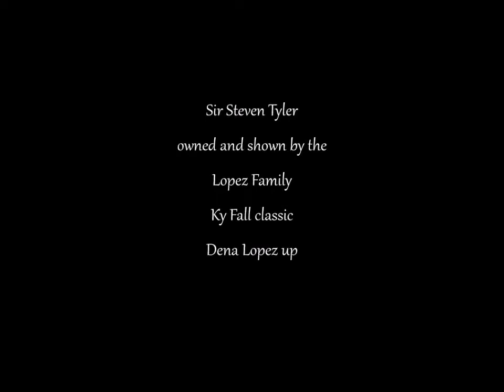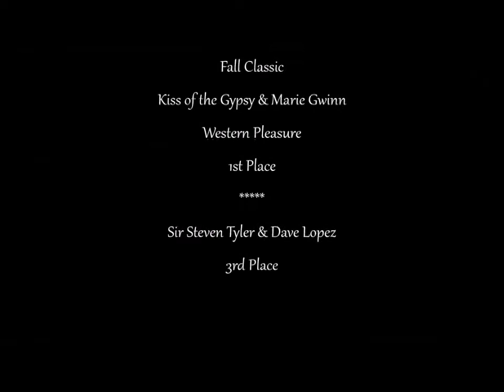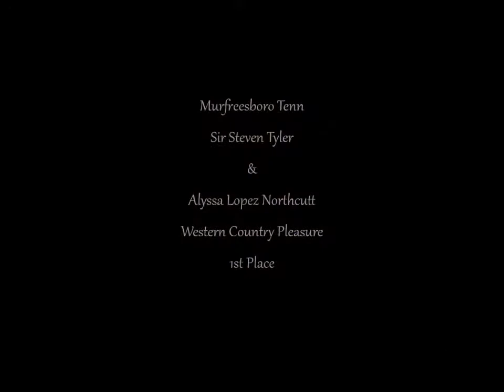*****SIR AND MICKEY FALL CLASSIC AND TENN